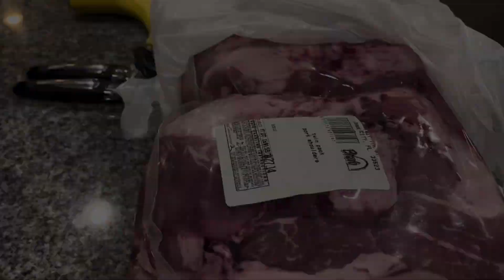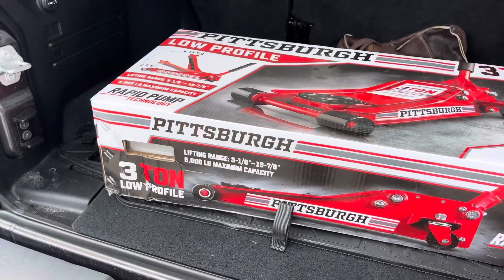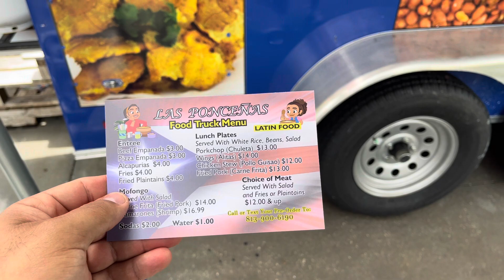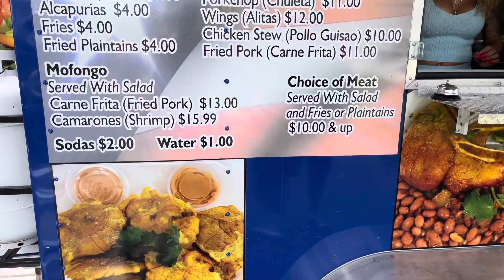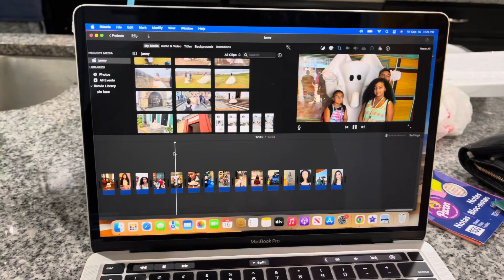Comprando herramientas y decorando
Saludos YouTube! En este vídeo salimos a comprar herramientas y a decorar para lo que va hacer la fiesta de mi hija.

Nuestro Stickers:

Nos quieres enviar un detalle:
THE TNEZ FAMILY